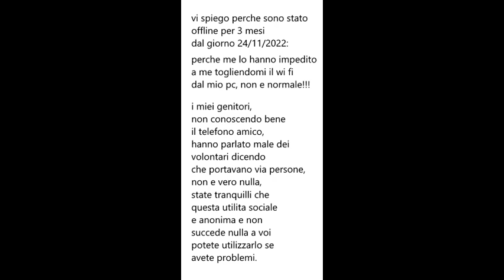spiego perché sono stato 3 mesi offline!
chiarisco dal testo:

mi hanno impedito di utilizzare il telefono amico per via che ho mandato un email, e allora i miei genitori sono partiti, ho fatto di tutto, mi hanno aggredito dandomi degli schiaffi...

non e possibile che un disabile come me venga fatto questo impedimento...

controllare 2 volte prima di parlare male dei volontari del telefono amico...

cari genitori state tranquilli, e anonimo al 100% e non succede niente!!!